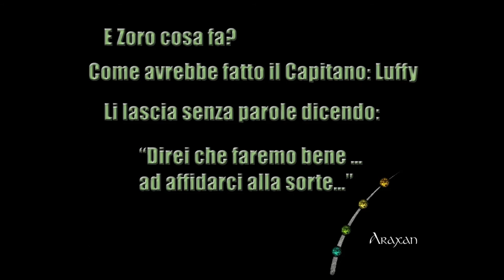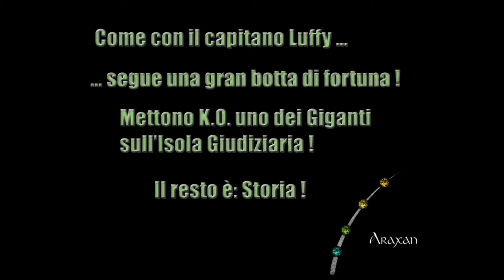ONE PIECE - Vice Capitano Mugiwara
Chi sarà il vice capitano dei Mugiwara ?
Zoro, Sanji o qualcun altro? Scoprilo nel video !

Test "nuovo format", breve. Fatemi sapere cosa ne pensate. Grazie. :)